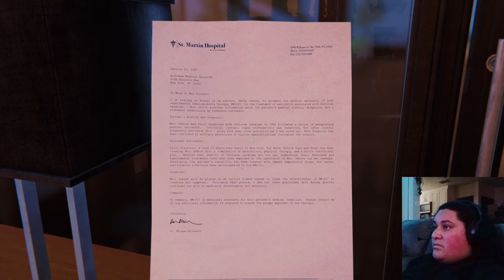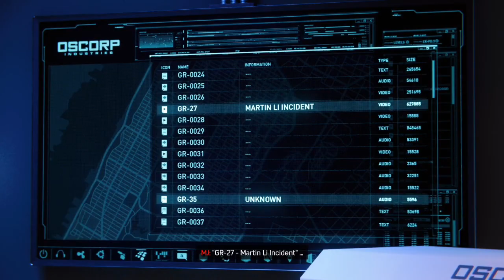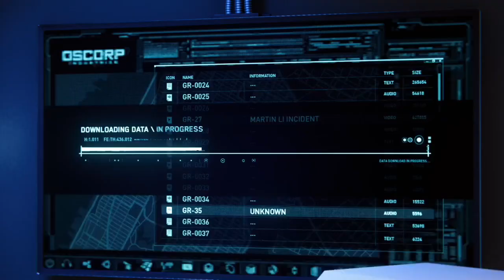Home Invasion | Marvel's "Spider-Man" | Playthrough | (#25)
Norming in Norman's Penthouse.